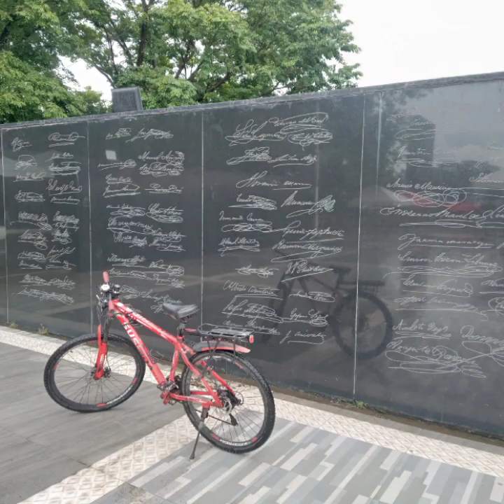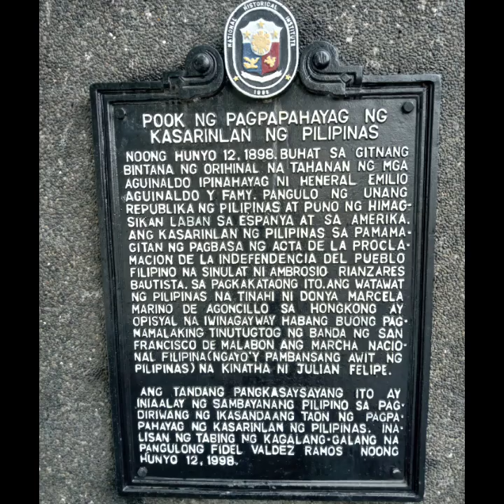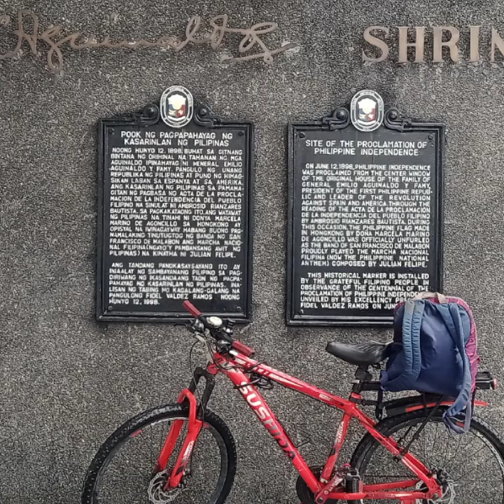HAPPY INDEPENDENCE DAY